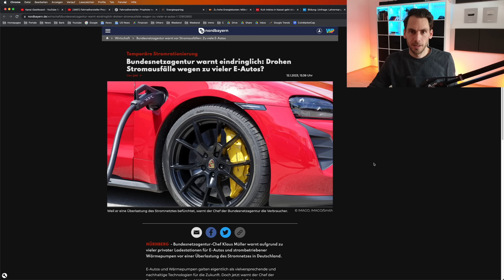Schadenfreude? Stromabschaltung für E-Autos?